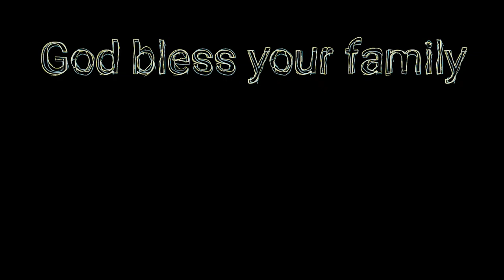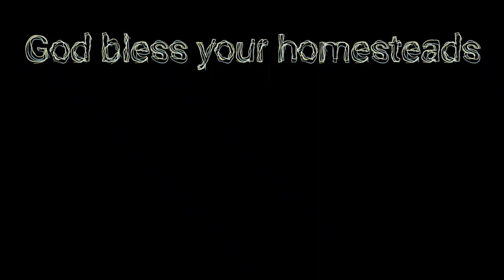Adorable Baby Chicks Go Wild For Laser Pointer Fun!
Adorable Baby Chicks Go Wild For Laser Pointer Fun!   These adorable baby chicks just hatched Sunday so they are about 24 hours old and checking the temperature of the heat lamp I realized they would chase the laser pointer, so cute!

I had mentioned in an earlier video that I had an efficient way to raise meat chickens without having to have a LOT of freezer space.  The way most people do meat chickens is they buy 50 or more in the spring and raise them for 8 weeks, then harvest them and store them in the freezer.  50 chickens is a LOT of freezer space.  So the way I do it, is beginning about march, I add 7 - 10 chickens to an incubator about every 4-6 weeks.  Once they hatch, some will be cockerels/roosters and some will be pullets/hens.  You let those grow out over 4-6 weeks depending on temperatures, then integrate them with your flock.  4-6 months after they are born (dual purpose chickens take longer to reach harvest size), you cull the roosters for their meat.  You can also cull any excess hens, hens that are reaching 3 years old and won't be producing as much, or you can use the new hens to replace any hens damaged from predators.  Its a circular cycle that works very well, is very efficient, and doesn't require as much freezer space.